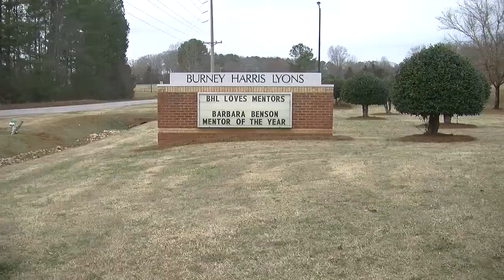Burney-Harris-Lyons Middle School One to One Initiative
Reporter Katie Kraft finds out about the Clarke County initiative to get every student a laptop.